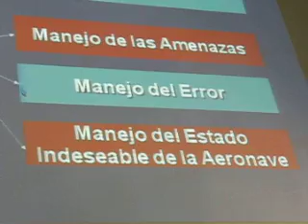Curso para Instructores